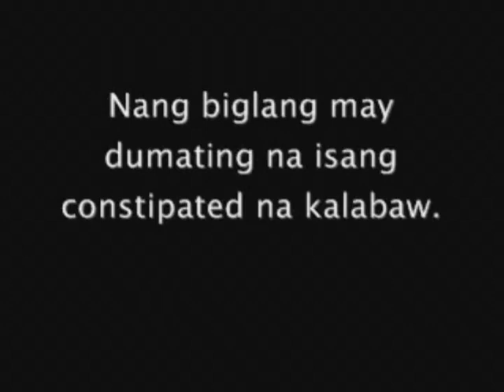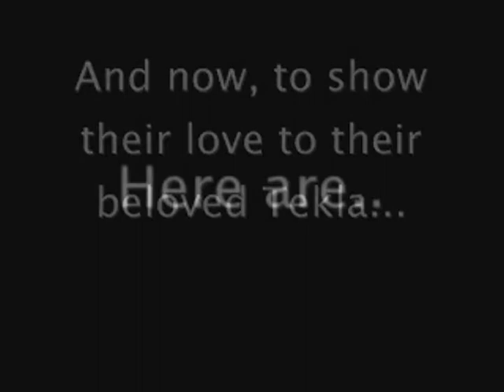Bad Romance by The Langaws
Naty Tayao's 80th birthday. Tekla and the Langaws